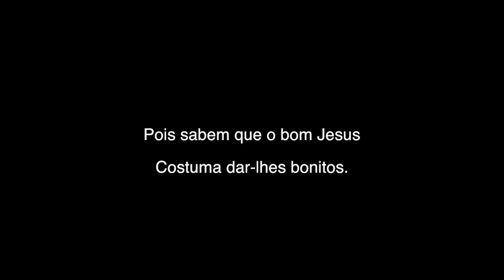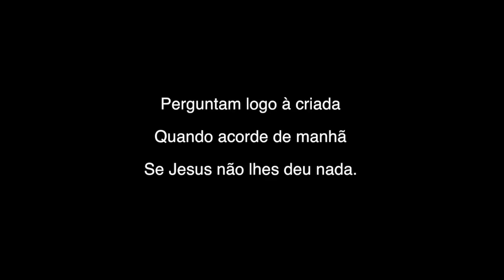Três poemas de Natal (2013) - "Na noite de Natal" - Paulo Bastos | Mário Sá-Carneiro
CD "É tempo de Natal" - Coro de Pequenos Cantores de Esposende